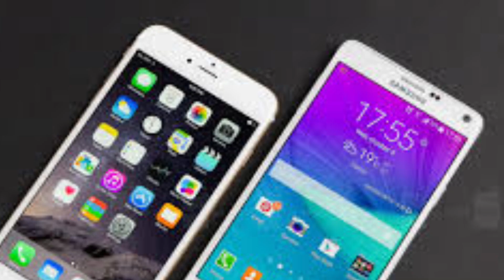SAMSUNG GALAXY NOTE 6 spectacular specs - the Android Power coming your way soon 2016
When you see the specs of the Next Note , you will ask yourself why these devices even exist , what will you do with all that power ?

Samsung Note 6 Specs: 6-inch Foldable display Android 6.0 4K Resolution 3.1 GHz 16-Core processor Exynos + Snapdragon Chipset 6 GB RAM 32, 64, 128 GB Internal Storage Micro SD card support 27 MP Primary camera 4000 mAh Battery -

This is almost insane , Tell me what you would do with all that Power
i,m really curious to read it.

Video Channel48
By Puck Darlington
With special thanks to all concept
creator works you saw in this un official
trailer.